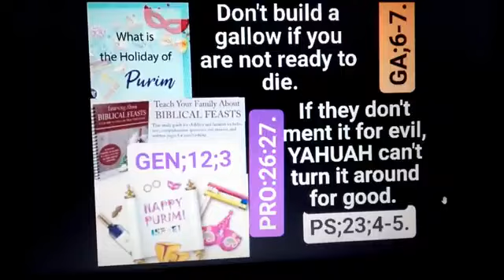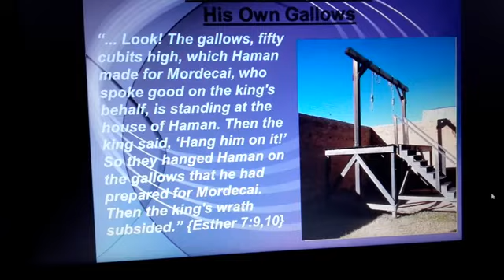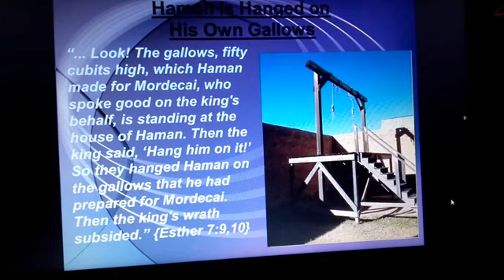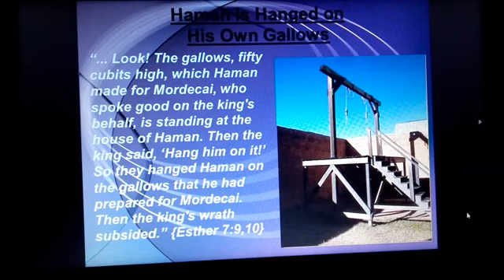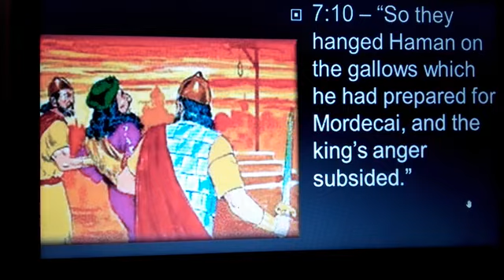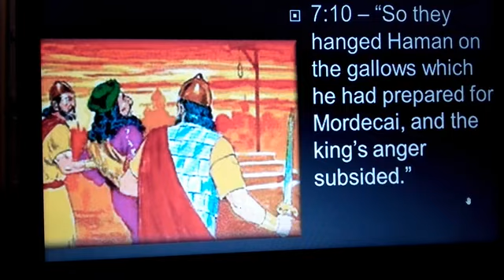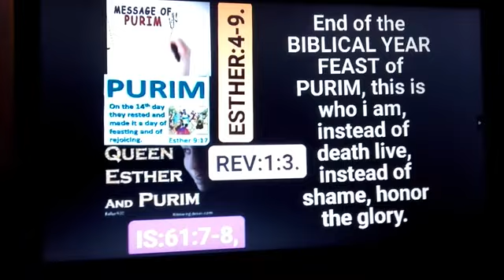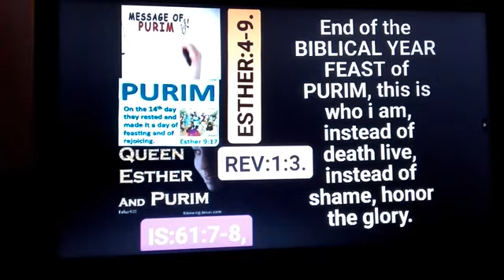End Of BIBLICAL NEW YEAR Feast Of PURIM This Is Who I Am Instead Of Death Live Instead Shame HONOR .